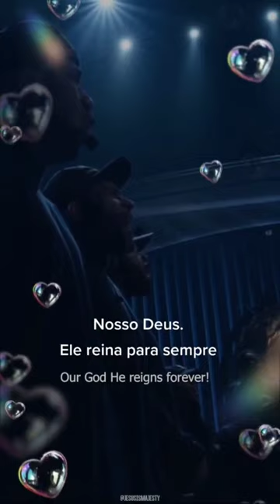Jesus é Rei dos Reis 👑